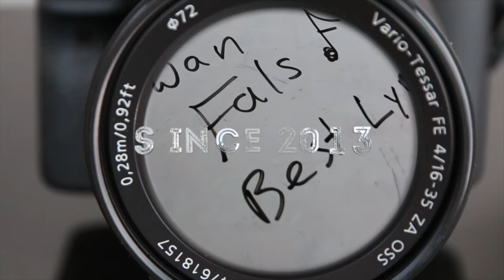Bali Anti-Bankrut?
Just opinions. Just a comment. Kampung is power dan tanah di kampung adalah emas. Terimakasih Ema, sudah mau minjamin ladang.
Want to learn how to become a youtuber yourself? Get my COMPLETE YOUTUBE COURSE online at Udemy.